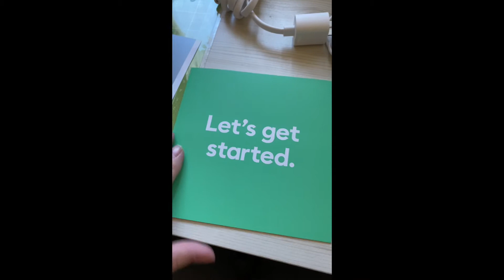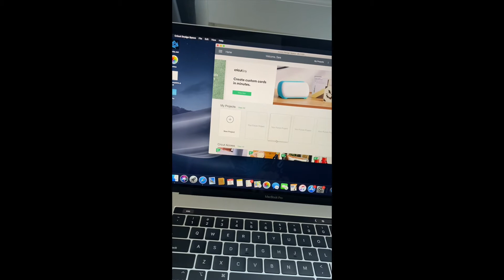Cricut Joy Unboxing & Review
So I bought a Cricut joy back in February 2021 and have been using it off and on for the last couple months. Just remember this is my opinion and my experience with the Cricut joy.

This video is broken up into 3 sections just for you:

Section 1: Unboxing
Section 2: Additional Materials
Section 3: My Review

Mic:
Rode